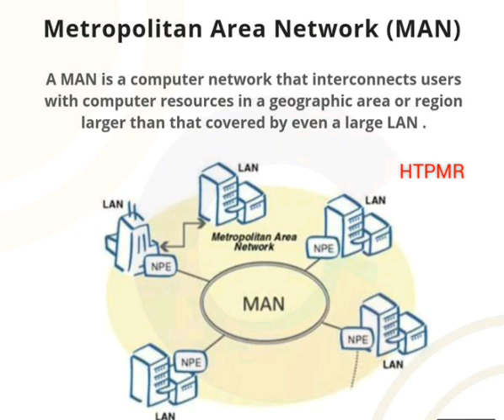MAN Network - HTPMR